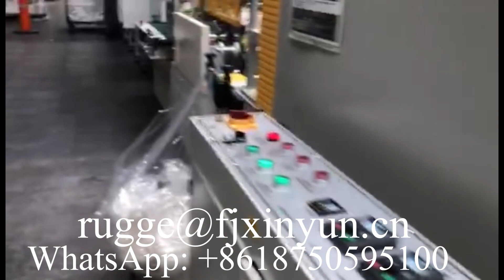High speed automatic kitchen towel paper packing machine production line